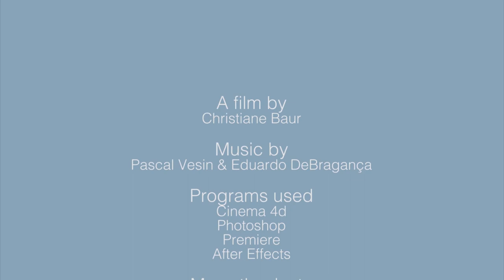cushion and plaid trends 2017 von Christiane Baur